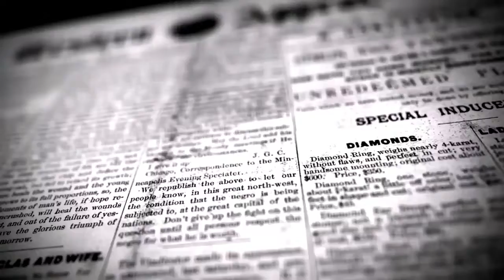கொடைக்கானல் புலியூர் ம‌லை கிராம‌த்தில் யானைக‌ள் முகாம் விவ‌சாயிக‌ள் அச்ச‌ம் | DINAKURAL NEWS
கொடைக்கானல் புலியூர் ம‌லை கிராம‌த்தில் யானைக‌ள் முகாம்..விவ‌சாயிக‌ள் அச்ச‌ம்..

திண்டுக்கல் மாவட்டம் கொடைக்கானல் கீழ்மலை பகுதிகளான புலியூர் ,பேத்துப்பாறை ,கேசி.பட்டி , பாச்சலூர் உள்ளிட்ட கிராமங்கள் அமைந்துள்ளது..இங்கு வசிக்கும் மக்கள் விவசாயமே பிரதான தொழிலாக செய்து வருகின்றனர் ..இங்கு அவரை , பலா ,வாழை ,காப்பி, உள்ளிட்ட பல்வேறு பயிர்கள் விவசாயம் செய்யப்படுகிறது  தொடர்ந்து புலியூர் கிராம‌த்தில் முகாமிட்டுள்ள‌ யானை கூட்ட‌ம் விளைவிக்கப்பட்டுள்ள பயிர்களை  சேதப்படுத்தியும் விவசாயிகளை அச்சுறுத்தியும் வருகிறது … விளை நிலங்களுக்குள் யானை வராமல் அமைக்கப்படும் வேலிகளையும் சேதப்படுத்துவதாகவும் தெரிவிக்கின்றனர் .. இதனை  விரட்ட அதிகாரிகளிடம் பல முறை கோரிக்கை விடுத்தும் இது வரை நடவடிக்கை எடுக்காமல் அலட்சியம் காட்டுவதாகவும் தெரிவிக்கின்றனர் …  யானைகள் அட்டகாசத்தினால் வாழ்வாதாரம் இழந்து தவிப்பதாக விவசாயிகள் குற்றம் சாட்டுகின்றனர் ..எனவே தமிழக அரசு வாழ்வாதாரம் இழந்து தவிக்கும் மக்களுக்கு உரிய நிவாரணம் வழங்க வேண்டுமென கோரிக்கையும் விடுத்துள்ளனர் .

திண்டுக்கல் மாவட்டம் கொடைக்கானல்
செய்தியாளர்
கண்ணன்